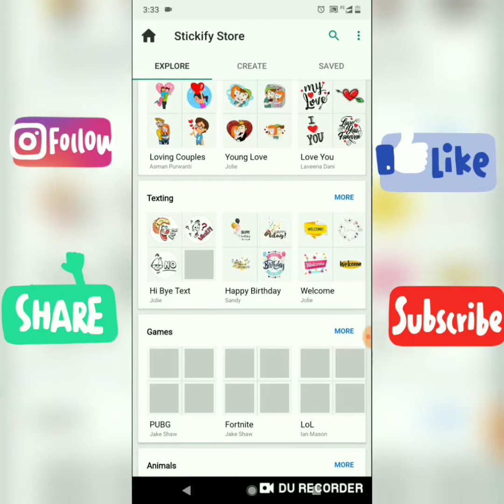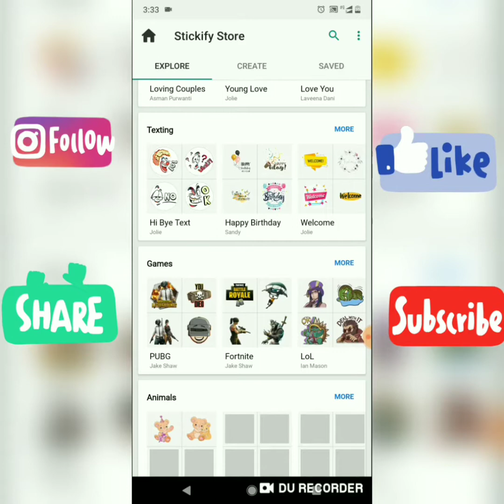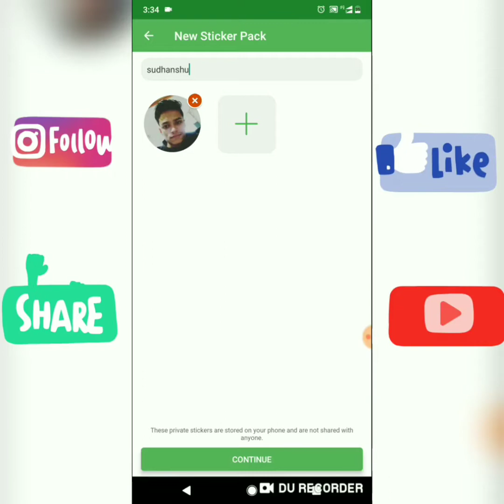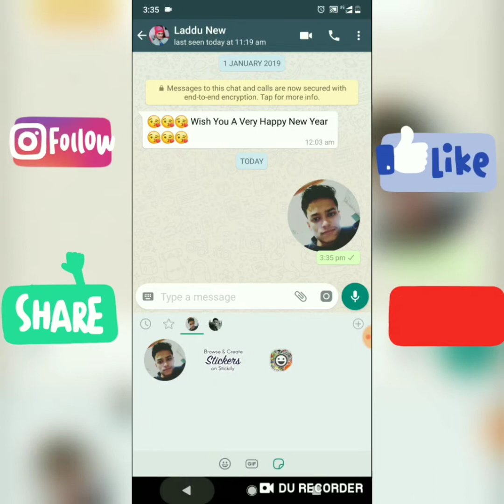how to make whatsapp sticker?(व्हाट्सएप्प पे खुद की स्टीकर कैसे बनाएं?)#31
hello friends
is video me mai ne btaya hai ki aap kaise apna khud ka whatsapp sticker bna sakte hai.or apne whatsapp me add bhi kar sakte hain.
agar ye video achhi lagti h to plz like kar de or comment kar ke jarru btayen ki video kaise lga.